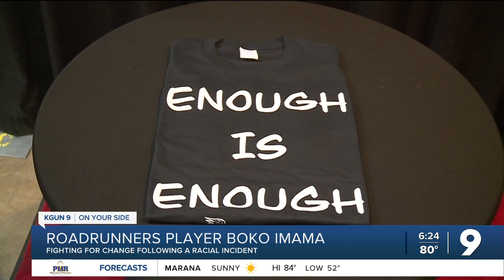Roadrunners forward Boko Imama fighting racism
Roadrunners forward Boko Imama skates during a practice at the Tucson Arena